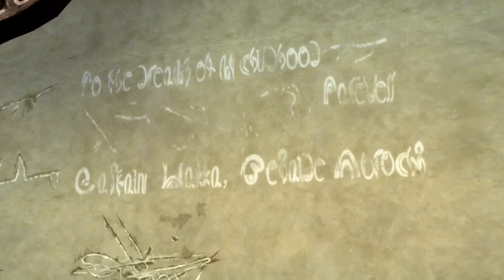Final Fantasy X Episode 7